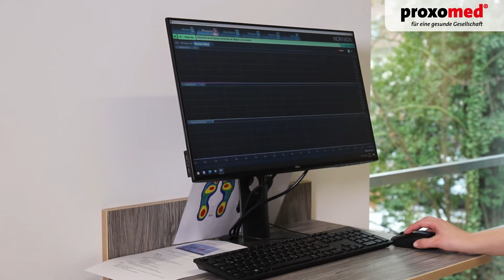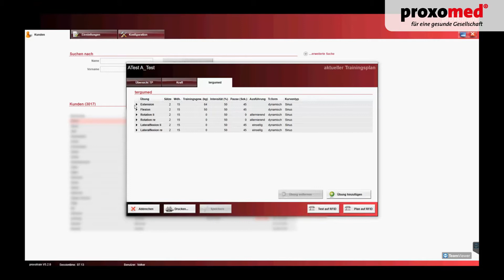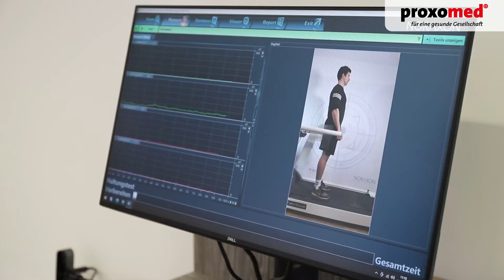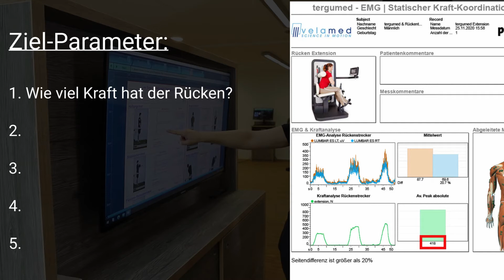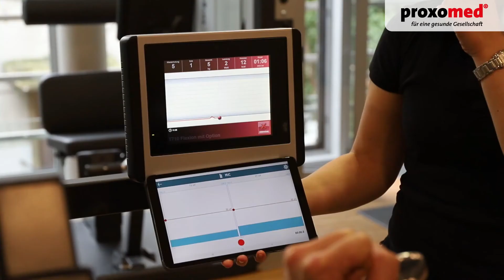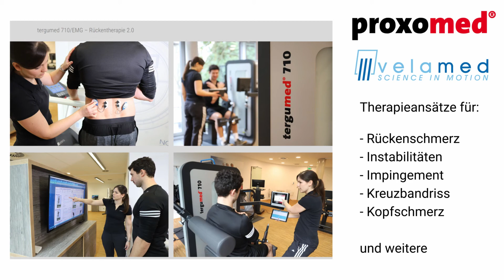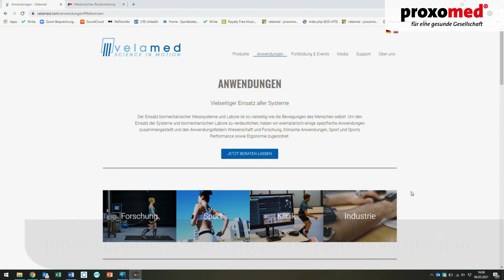tergumed 710/EMG Rückentherapie 2.0 – Die Kombinationstherapie für Ärzte und Therapeuten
Für Ärzte, Sportwissenschaftler und Physiotherapeuten, die sich über neue Therapiemöglichkeiten für Rückenschmerzpatienten informieren wollen.
» Gerätegestütztes neuromuskuläres Krafttraining zur Rekonditionierung der Muskulatur
» EMG-Kontrolle der neuromuskulären Haltungs- und Übungsqualität
» Eingangs- und Verlaufsdiagnostik
» Individuelles Bio-Feedbacktraining